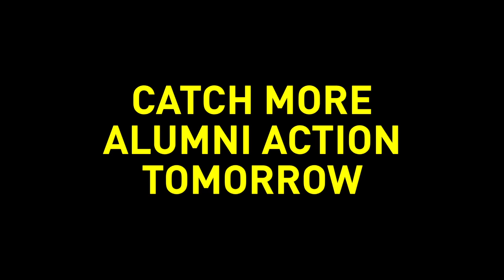2013 Alumni Volleyball Game